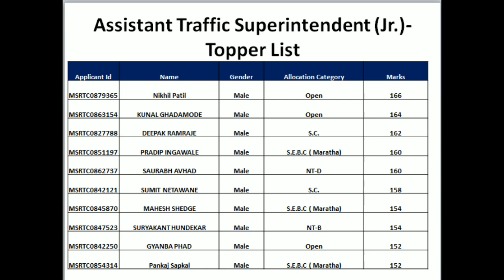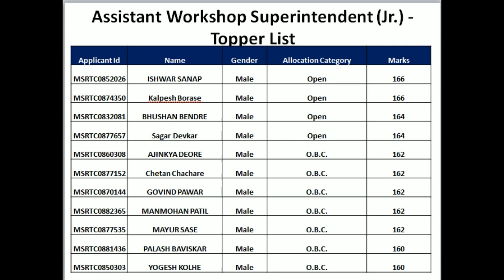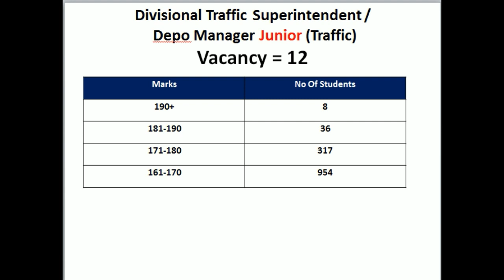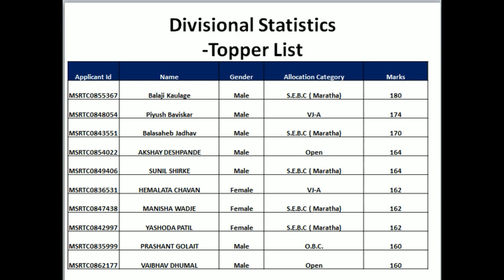ST DEPO BHARATI 2019 RESULT ANALYSIS